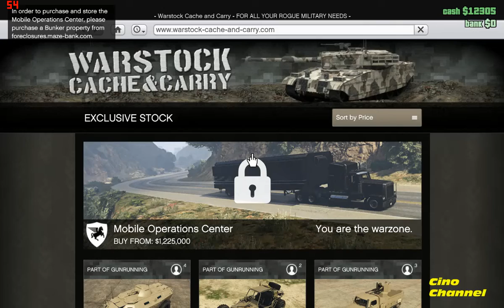GTA 5 ONLINE - NYUBUH BARENG GTA PLAYER DARI RUSIA :D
Halooo semuanya :D

Video pertama GTA 5 Online saya nih, belum sempet diedit tapi yaa sudahlaahhh.. :D
Special Thank's for Steam Community yang udah ngasih diskon besar2an buat game GTA 5 di Summer Sale kemaren. AYLAPYU !!

Dan buat teman2 yang mau gila2an bareng, nge-Heist bareng, balapan atau nge-Job bareng nyari duit, boleh dicatet nih dan diinvite yaaa :

Nickname :
bihunrebus7

-Subscribenya disini 👇💻🎮